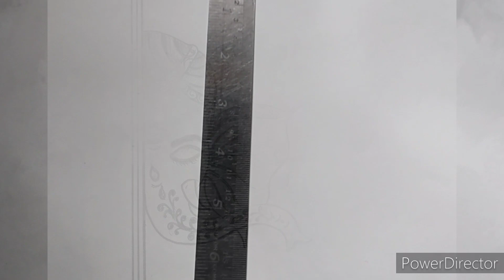How to draw God Ganesh Half face|Ganesh Chaturthi drawing|গেণশ আঁকা| Bhagwan drawing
Hi !
Welcome all of you this channel.

About this vedio:

This is a How to draw god ganesh.